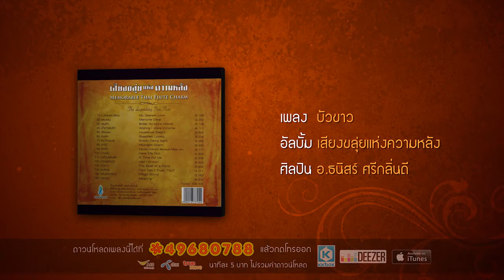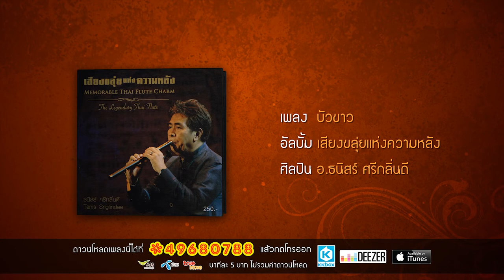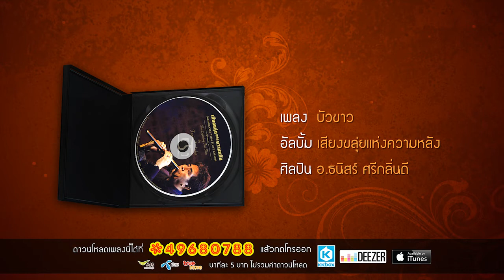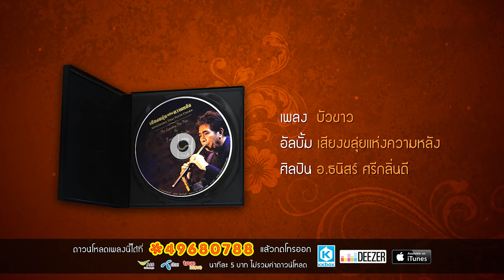บัวขาว อาจารย์ธนิสร์ ศรีกลิ่นดี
เพลง บัวขาว
อัลบั้ม เสียงขลุ่ยแห่งความหลัง
ศิลปิน อ.ธนิสร์ ศรีกลิ่นดี

สามารถโหลดเพลงได้ที่ *49680788